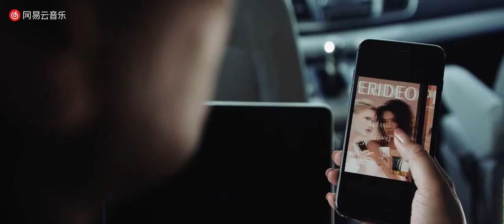Ekber Ehmed - Perideo